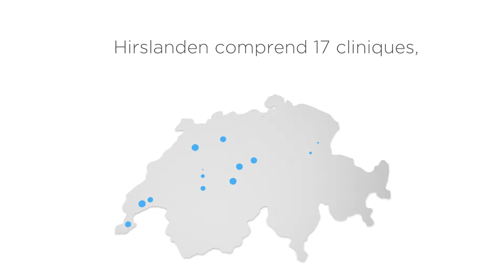Hirslandenbaby – Un aperçu de nos neuf maternités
La naissance est un moment émotif et beau et la sélection de la maternité est une étape importante. Obtenez un aperçu de nos neuf cliniques de maternité et vivez des moments émotionnels associés à un haut niveau d'expertise.